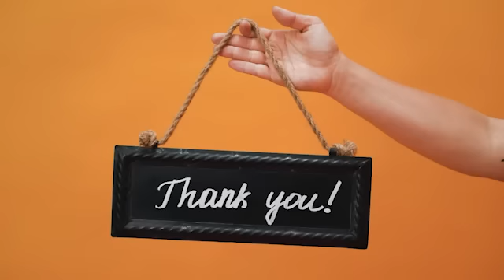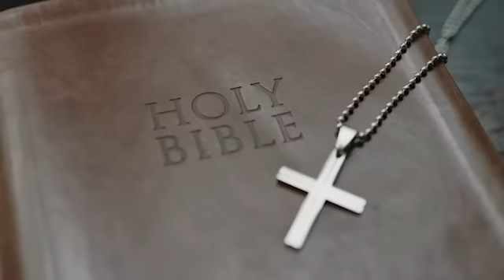Exodus Study Series Part 15 Exodus 11 20th July 2023